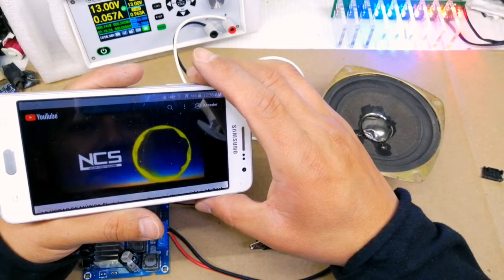reparar un parlante sin cambiar nada, super facil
Como reparar  un parlante o bocina, de manera super fácil y sin materiales
Ni cambiar nada ni cono, ni bobina no nada de eso

Vamos a repararla solo viendo este video